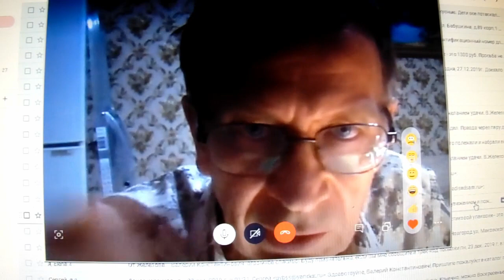Телемост Лотенков-Железов 2, Расшатывание и закрепление наследст-ти выдающихся культурных растений